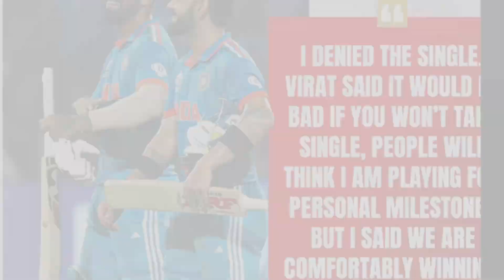Virat Kohli ने की बॉलिंग, पूरे गेम में रहा कोहली का जलवा